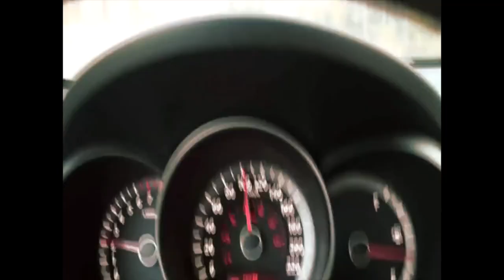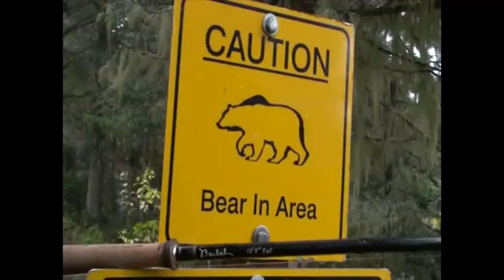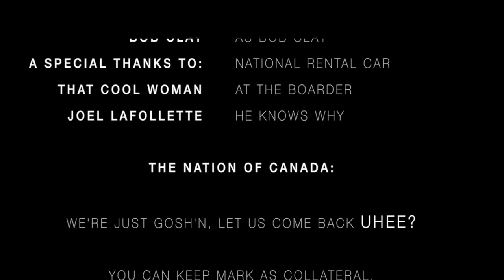WINNER BEST IN COMEDY TRAILER 2013 “A Moral Steelhead Story”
Created for Joel La Follette's Trailer Trash Thursday Film Festival at Royal Treatment Fly Shop. All entries had to be under 4:27.